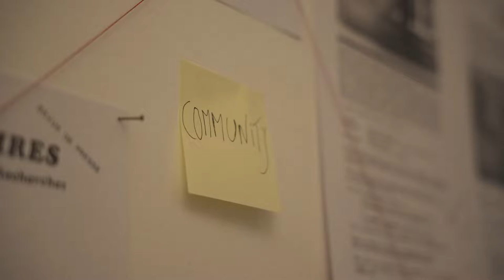Interview Marian Lens - TRANSEUROPA 2022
We were very honored by the inspiring presence of Belgian sociologist and LGBTQI+ activist Marian Lens at this year’s TRANSEUROPA festival edition. Listen to her powerful interview!